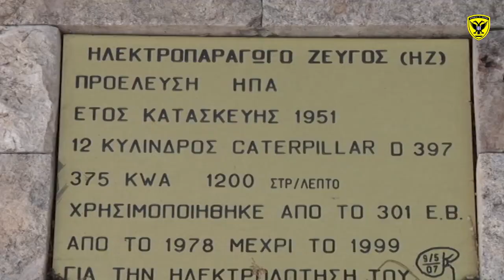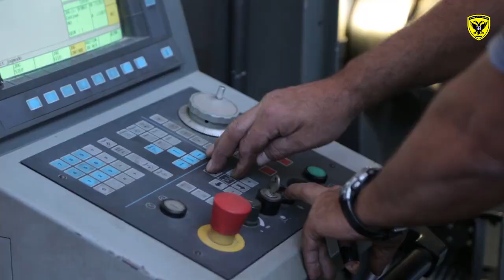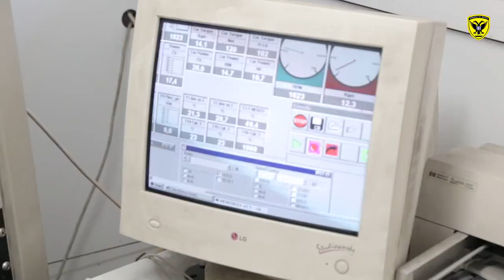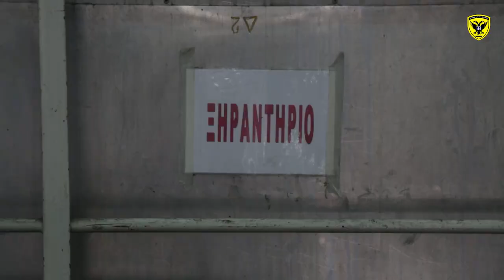301 Εργοστάσιο Βάσης (301 ΕΒ).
301 Εργοστάσιο Βάσης (301 ΕΒ).
Συντήρηση - Ανακατασκευή τεχνικού υλικού του Στρατού Ξηράς.